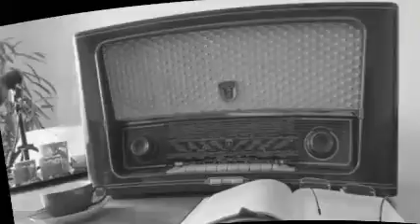Buddy Rich - Fine and Dandy (1945)